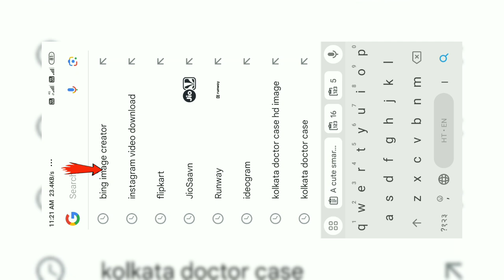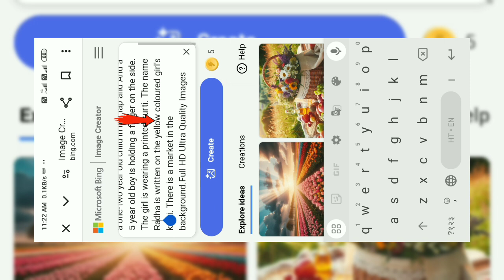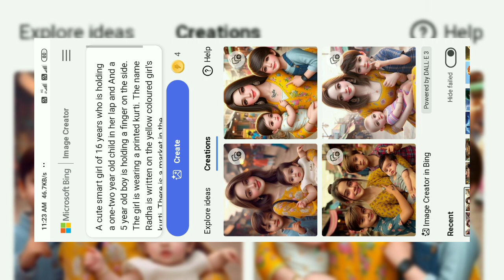Ek Girl Two Bacha li Hai Ai Bing Image Generator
3d ai image generator
3d ai photo editing
3d ai couple photo editing
3d ai social media image
3d ai cartoon image editing
3d ai video generator
new image generator kaisey kare
new image create kaise banaye
new image create kaise kare
name wala image generator kaisey kare
name wala image create kaise kare

👉 Prompt 👈
             A cute smart girl of 16 years who is holding a one-two year old child in her lap and And a 5 year old boy is holding a finger on the side. The girl is wearing a printed kurti. The name Radha is written on the yellow coloured girl's kurti. There is a market in the background.Full HD Ultra Quality Images